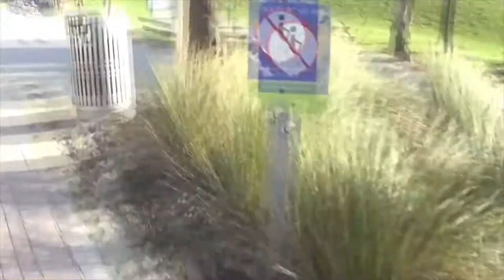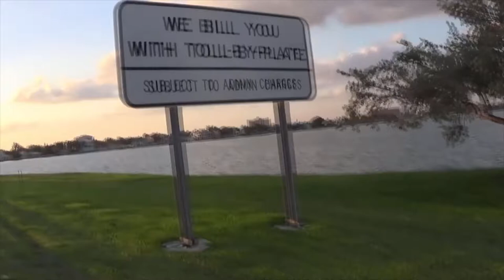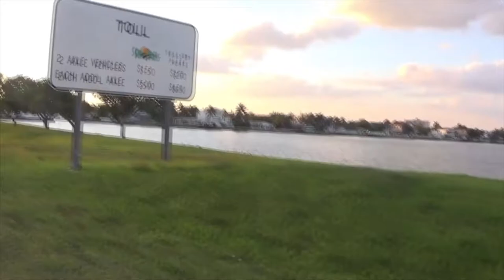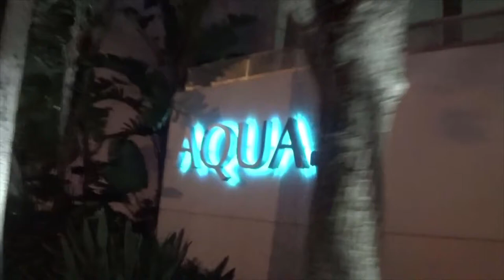South Beach Vlog Part 2 I Get Sucked Up In A Miami Beach Crowd SCARY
Come see the world like me and get your first night on me if you sign under my link
wiki
South Beach Vlog 2019!South Beach, also nicknamed SoBe, is a neighborhood in the city of Miami Beach Florida, United States, located due east of Miami city proper between Biscayne Bay and the Atlantic Ocean. The area encompasses all of the barrier islands of Miami Beach south of Indian Creek.

This area was the first section of Miami Beach to be developed, starting in the 1910s, due to the development efforts of Carl G. Fisher, the Lummus Brothers, and John S. Collins, the latter of whose construction of the Collins Bridge provided the first vital land link between mainland Miami and the beaches

The area has gone through numerous artificial and natural changes over the years, including a booming regional economy, increased tourism, and the 1926 hurricane, which destroyed much of the area. As of 2010, 39,186 people lived in South Beach

South Beach started as farmland. In 1870, Henry and Charles Lum purchased 165 acres (67 ha) for coconut farming. Charles Lum built the first house on the beach in 1886. In 1894, the Lum brothers left the island, leaving control of the plantation to John Collins, who came to South Beach two years later to survey the land. He used the land for farming purposes, discovering fresh water and extending his parcel from 14th Street to 67th in 1907.[

In 1912, Miami businessmen the Lummus Brothers acquired 400 acres (160 ha) of Collins' land in an effort to build an oceanfront city of modest single family residences. In 1913 Collins started construction of a bridge from Miami to Miami Beach. Although some local residents invested in the bridge, Collins ran short of money before he could complete it.[

Carl G. Fisher, a successful entrepreneur who made millions in 1909 after selling a business to Union Carbide, came to the beach in 1913. His vision was to establish South Beach as a successful city independent of Miami. This was the same year that the restaurant Joe's Stone Crab opened. Fisher loaned $50,000 to Collins for his bridge, which was completed in June, 1913. The Collins Bridge was later replaced by the Venetian Causeway.[

On March 26, 1915, Collins, Lummus, and Fisher consolidated their efforts and incorporated the Town of Miami Beach. In 1920 the County Causeway (renamed MacArthur Causeway in 1942[) was completed.[ The Lummus brothers sold their oceanfront property, between 6th and 14th Streets, to the city. To this day, this area is known as Lummus Park.[

In 1920, the Miami Beach land boom began. South Beach's main streets (5th Street, Alton Road, Collins Avenue, Washington Avenue, and Ocean Drive) were all suitable for automobile traffic. The population was growing in the 1920s, and several millionaires such as Harvey Firestone, J.C. Penney, Harry C. Stutz] Albert Champion, Frank Seiberling, and Rockwell LaGorce built homes on Miami Beach. President Warren G. Harding stayed at the Flamingo Hotel during this time, increasing interest in the area.[

In the 1930s, an architectural revolution came to South Beach, bringing Art Deco, Streamline Moderne, and Nautical Moderne architecture to the Beach. South Beach claims to be the world's largest collection of Streamline Moderne Art Deco architecture. Napier, New Zealand, another notable Art Deco city, is architecturally comparable to Miami Beach as it was rebuilt in the Ziggurat Art Deco style after being destroyed by an earthquake in 1931.[

By 1940, the beach had a population of 28,000. After the December 7, 1941 attack on Pearl Harbor, the Army Air Corps took command over Miami Beach.[citation needed] That year, tourism brought almost two million people to South Beach.[

In 1964, South Beach became even more famous when Jackie Gleason brought his weekly variety series, The Jackie Gleason Show to the area for taping, a rarity in the industry. Beginning in the mid 1960s and continuing through the 1980s, South Beach was used as a retirement community with most of its ocean-front hotels and apartment buildings filled with elderly people living on small, fixed incomes. This period also saw the introduction of the "cocaine cowboys," drug dealers who used the area as a base for their illicit drug activities. Scarface, released in 1983, typifies this activity. In addition, television show Miami Vice used South Beach as a backdrop for much of its filming. A somewhat recurring theme of early Miami Vice episodes was thugs and drug addicts barricading themselves in run-down or empty buildings. Only minor alterations had to be made for these scenes because some buildings in South Beach were in poor condition at the time.